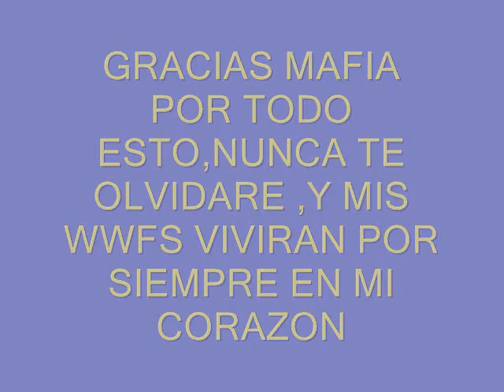WWF.wmv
LOS WWFS, Q PUDE CONSEGUIR GRACIAS A LA MAFIA PET SOCIETY